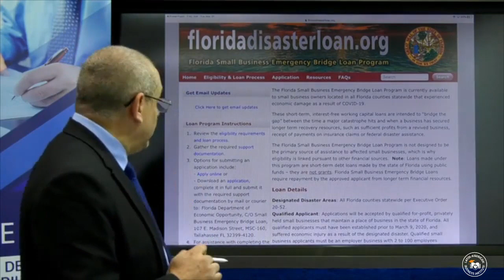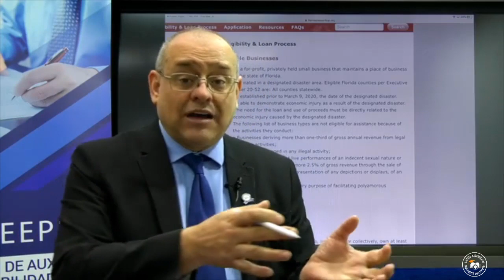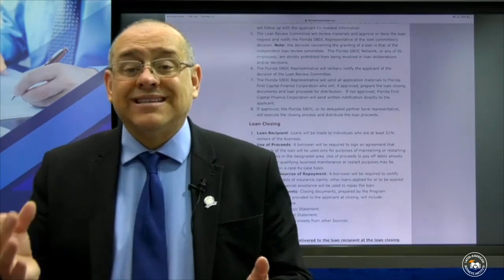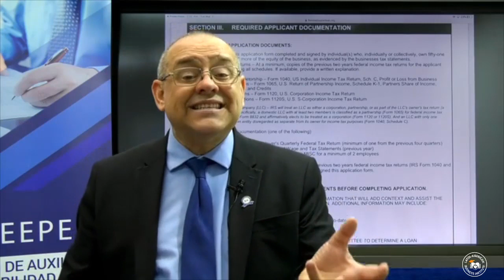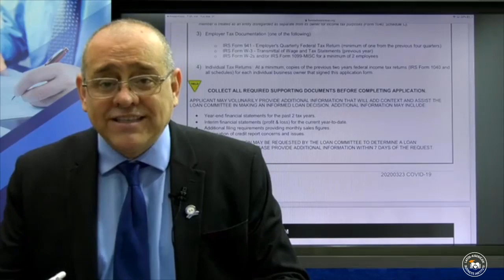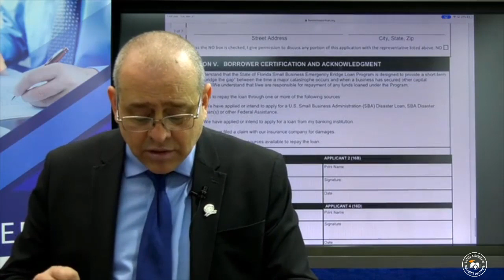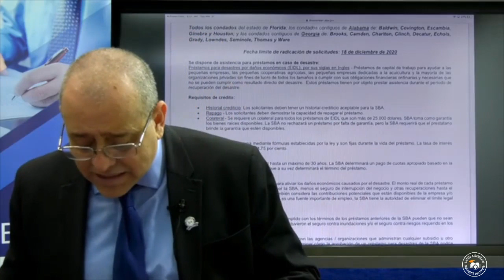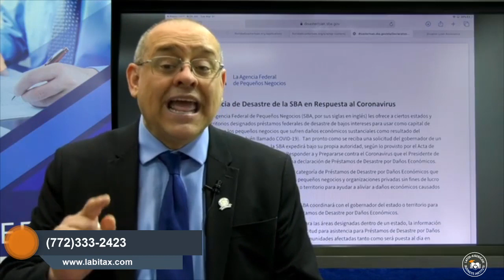Préstamos Federales y Estatales para Negocios